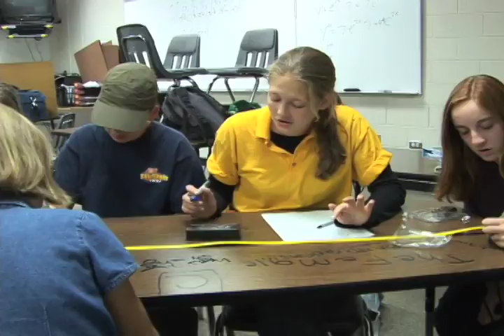TVHS KNOWLEDGE BOWL 2007